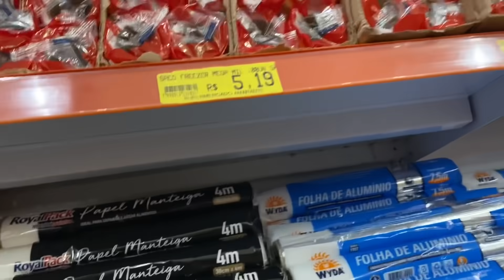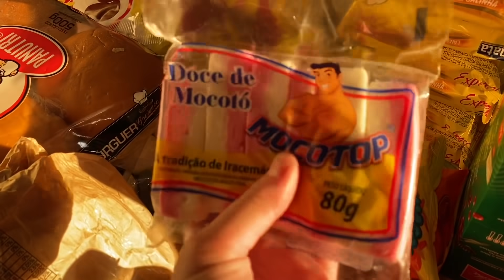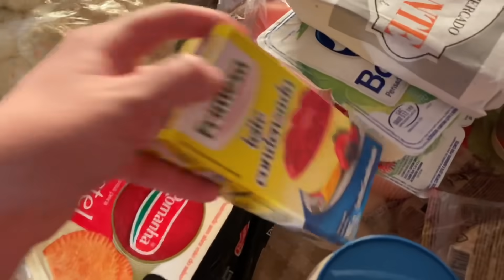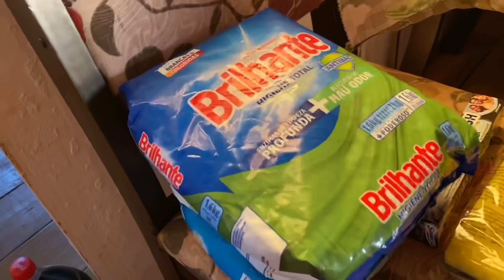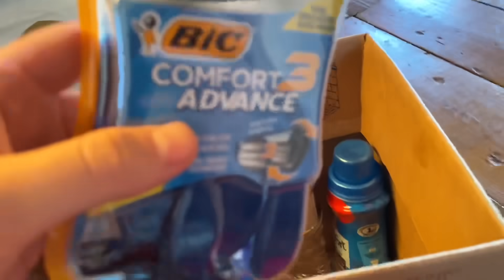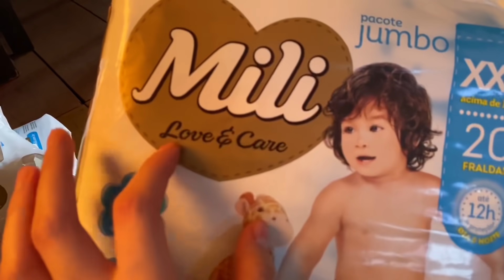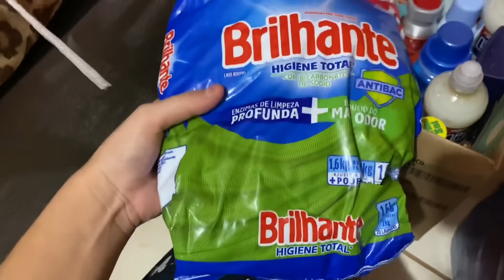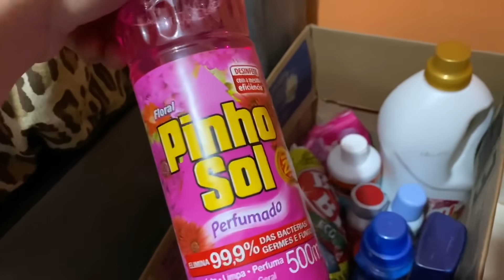VLOG: DEUS NOS ABENÇOANDO!❤️😍🙏🏻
E ai Feras... Eu sou a Emily Mazetto,  tenho 21 anos, Moro no interior do Paraná em um sítio. Também sou casada a três anos com Rick, e juntos temos um filho chamado Eithor que tem 1 Aninho. 👪

Sejam todos Bem-vindos meus anjus❤
•COMPREM PELA. MINHA LOJA NA MAGAZINE LUIZA
ME SIGAM LÁ NO MEU INTAGRAM @milymazetto ✅

.Editor usado: IMovie 🎥
.Vídeo gravado: por iPhone 7📲